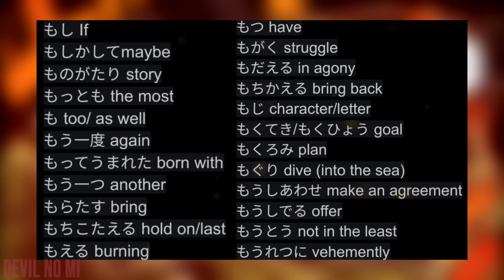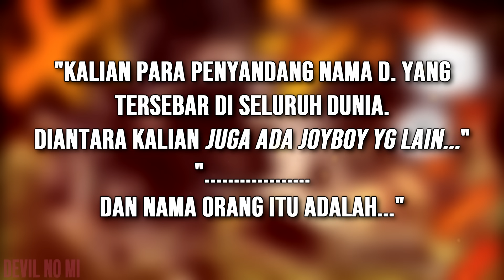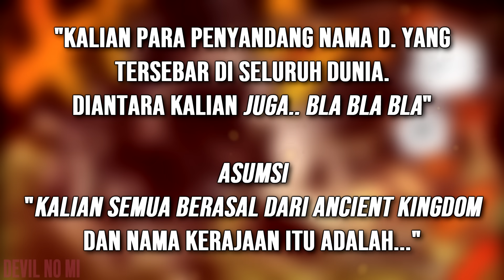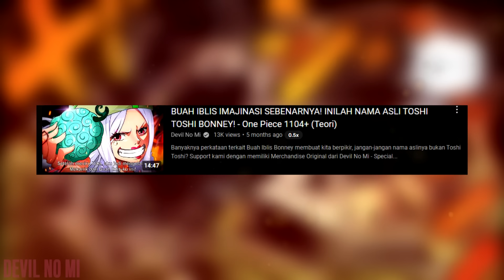SPOILER OP 1118! SIARAN VEGAPUNK MASIH BERLANGSUNG! NAMA ORANG ITU ADALAH… - One Piece 1118+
Spoiler One Piece Chapter 1118

Support Channel dengan cara:
► Join membership

And Fanart Indo punya Akbrchrl

Serta jangan lupa untuk Support Oda sensei dengan memberi Produk aslinya (Komik) dan baca di Di Website Legal Mangaplus ya.